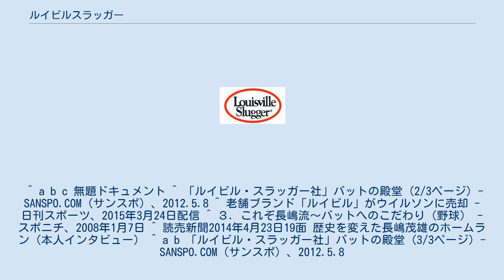ルイビルスラッガー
ロゴ（Hillerich & Bradsby社） ルイビルスラッガー （Louisville Slugger）はアメリカ合衆国・ケンタッキー州ルイビルのスポーツ用品メーカー「ヒラリック&ブラズビー社」のブランド。
カタカナ転写には揺れが有り、最初に現れるSは英語では発音しないが、日本の正規代理店であるウィルソン社は「ルイスビルスラッガー」と転写している。
 創業120年以上を誇り、ローリングスと並ぶ老舗野球用品メーカーである。
特にバットにおいて力を入れており、かつてのベーブ・ルースをはじめアメリカ野球殿堂入りの野手の80％が同社のバットを使用していたなどメジャーリーグでは圧倒的シェアを占めており、現在においてもデレク・ジーター、アレックス・ロドリゲスを筆頭に60％の選手が使用している。
 日本ではルイビルにSのスペルが入っていることから「ルイスビルスラッガー」と呼称、表記される事が多い（現在のウィルソン社HPにおいてもこの表記）。
ロバート・マックロスキーの児童文学作品『ゆかいなホーマーくん』では「ルイスビル強打者」と表記されているが、これは訳者の石井桃子が綴りそのままに翻訳したため。
 The "Largest Bat in the World"とLouisville Slugger Museum & Factory 1883年、父の木材店で働いていた当時17歳のバド・ヒラリックがピート・ブラウニングのためにバットを作り、ブラウニングがそのバットで3安打したことがきっかけで、そのバットの評判を聞いた選手が多く駆けつけ、依頼が殺到する様になり、ヒラリックは翌年の1884年にルイビルスラッガーを設立した。
 そして、1923年にはバット市場でトップシェアを得るようになったが、これはベーブ・ルース（当時ニューヨーク・ヤンキース）の功績によるところが大きい。
当時はルースが多くのホームランを打ちファンを熱狂させていた時代であり、選手の間でも彼の使っていたバットが注目され、その後多くの選手が同社のバットを使用する様になった。
 1980年にはその年のリーグの最も打撃の優れた選手たちに送られるシルバースラッガー賞を創設。
 創業からこれまでに販売してきたバットの本数は1億本以上と言われている。
 2015年3月、ウイルソン・スポーティング・グッズがブランドを7000万ドルで取得したと発表された。
 長嶋茂雄は現役時代、ルイビルのバットを使用していたことがあった。
1959年の天覧試合で2本のホームランを打ったが、この時のバットは試合当日の朝に選んだ、枕元に並べた5本のうちの真ん中のルイビルのものだったという。
この当時はアル・シモンズ、ラルフ・カイナー、アル・ケーラインといった大リーガーごとのモデル（バットの仕様）が販売されていた。
 同社の博物館、入場券売り場付近の壁には、これまで同社と契約した約4,000選手の名前が年代順に掲示されている。
その中の日本コーナーでは、前述の長嶋ら22人の名前（1972年まで）があるという。
保管室に並んだ約3,000選手のバットのモデルの中には張本勲のバットもあるという。
王貞治のバットもあるが本人によると、王モデルを作りたいという依頼によるもので、現役時代は日本製を使っておりルイビルのものはプレーでは使用していないという。
 ウォーレン・クロマティ、香田勲男、仁村徹、仁村薫、佐々木修などもかつて契約選手として、同ブランドを使用していた。
 ^ a b c 無題ドキュメント ^ 「ルイビル・スラッガー社」バットの殿堂 (2/3ページ) - SANSPO.COM（サンスポ）、2012.5.8 ^ 老舗ブランド「ルイビル」がウイルソンに売却 - 日刊スポーツ、2015年3月24日配信 ^ ３．これぞ長嶋流～バットへのこだわり（野球） - スポニチ、2008年1月7日 ^ 読売新聞2014年4月23日19面 歴史を変えた長嶋茂雄のホームラン（本人インタビュー） ^ a b 「ルイビル・スラッガー社」バットの殿堂 (3/3ページ) - SANSPO.COM（サンスポ）、2012.5.8